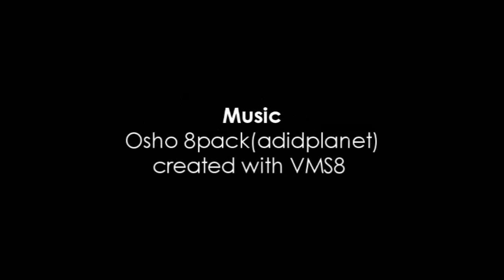Photoscape and Sony Vegas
Still pictures taken with Canon A590IS. Made a fotocollage using Photoscape (free), adding tape-frames and vignetting. Applied pan and crop in Vegas. Made the music track myself using a free acidplanet.com 8pack, in Vegas Movie Studio 8.